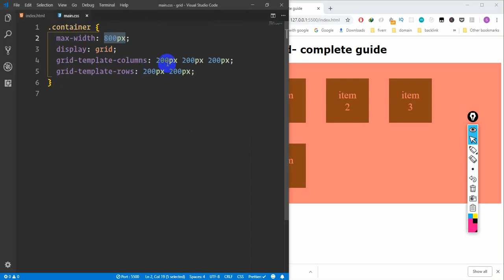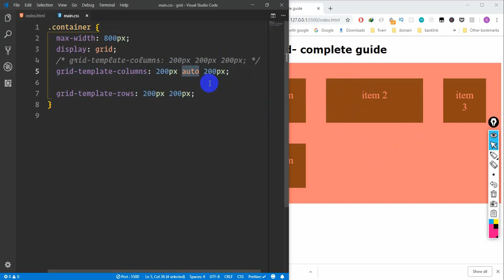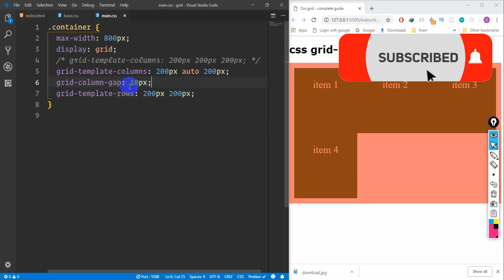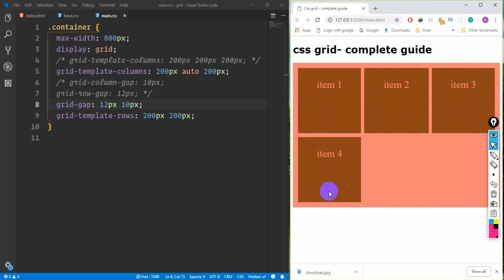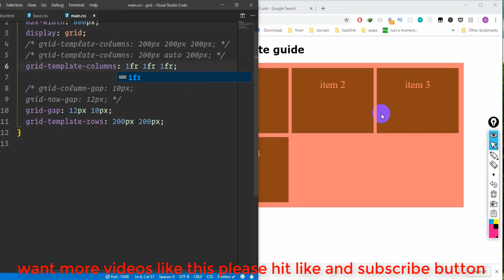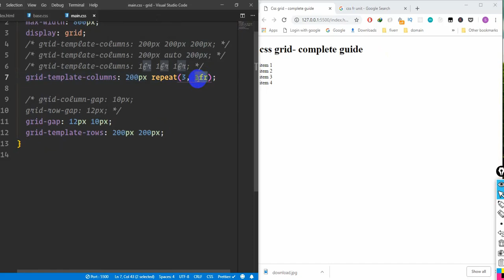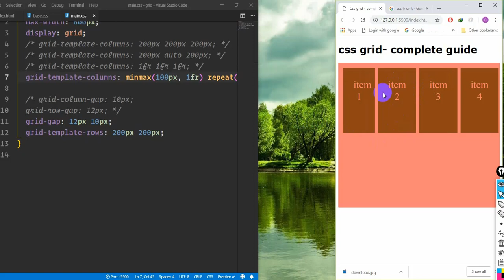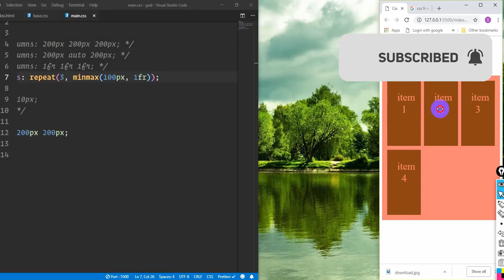css grid tutorial for beginners in bangla | More about css grid and column(part-4)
css grid tutorial for beginners in bangla  | More about css grid and column(part-4).In this series following topics are discussed
Introduction to grid
 what is css grid
 waht we are going to learn in this series
 css grid vs flexbox
 css grid terminology
 About the channel annd subscription
Defining a grid container and grid items
 grid track size
 grid column size
 Adding gutter between rows and columns

Make Flexible css grid
 css flexible unit
 setting auto width
 make you life easier with repeat
 using minmax to make it more responsive

css grid auto resizing
 -auto-fill
 -auto-fit

Explicit and implicit grid
 -set the dimension of your implicit grid
 -auto flowing you grid item

Alignment of your grid

Advance placement of your grid
 -Introduction to Mozilla firefox grid tool
 -Awesome visualization and leveling  of css grid

custom placement grid item
 -By grid line and other options
 -Negative placement don't hurt

placement your grid item using grid template
 -Awesome feature you are yet to discovered

using media queries with css grid

css grid with flexbox

css grid practical layout  example